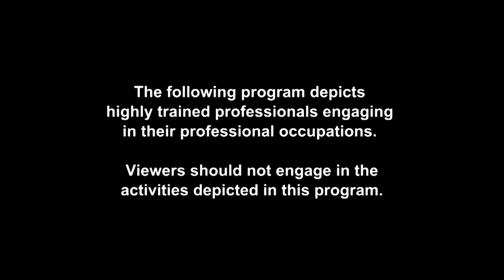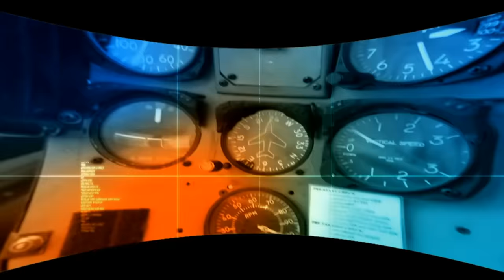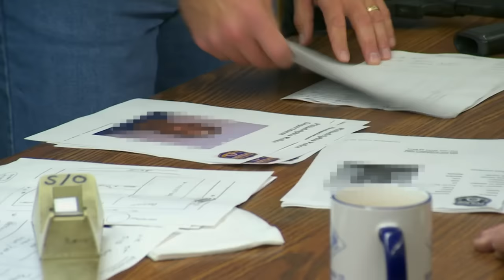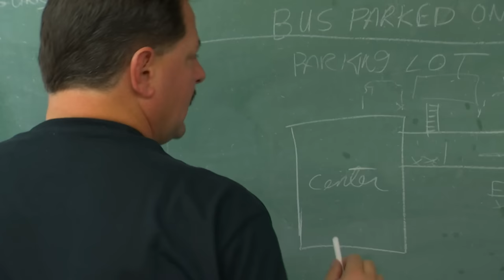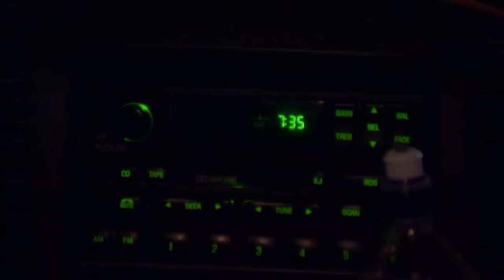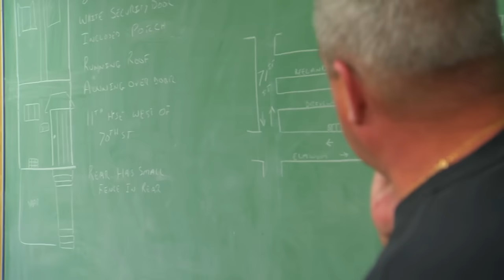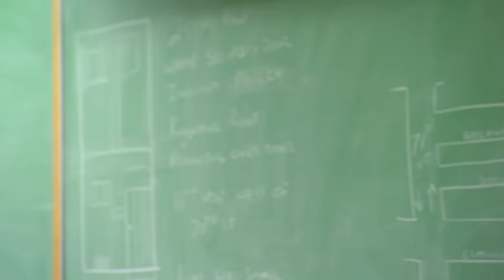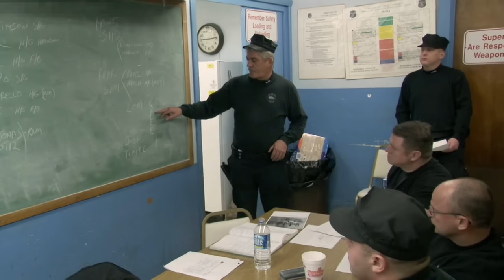The SWAT Teams Descending On Philadelphia's Dangerous Streets | Risk Takers | Real Responders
When the action gets too hot, the S.W.A.T. team comes to the rescue. These super cops face shootouts, barricades, hostage situations, and murderers on the loose. They are the last hope in situations that look more like urban warfare than police work.

There are people among us who make their living by risking their lives in the service of others. From policing in the murder capital of the US to searching for bodies in an inferno, these risk-takers do jobs that most of us couldn't - or shouldn't - dare to attempt. 'Risk Takers' is an action-packed series introduces viewers to some of the bravest and most adventurous professionals you'll ever meet.